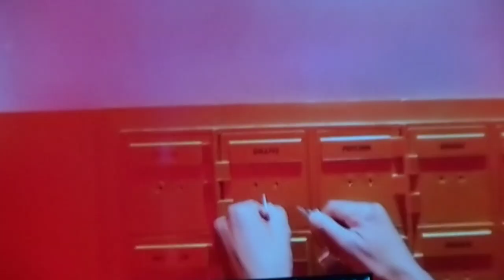The Giraffe reveal: The masked singer season 4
Find out who is behind the Giraffe mask